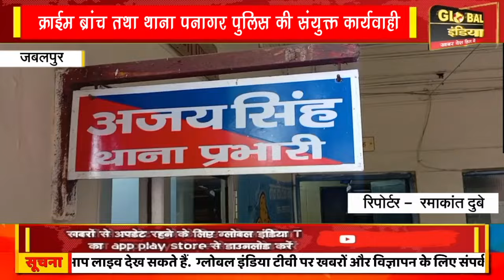क्राईम ब्रांच व थाना पनागर पुलिस की संयुक्त कार्यवाही आधा दर्जन से ज्यादा सटोरियों को किया गिरफ्तार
क्राईम ब्रांच तथा थाना पनागर पुलिस की संयुक्त कार्यवाही, आधा दर्जन से ज्यादा सटोरियों को किया गिरफ्तार